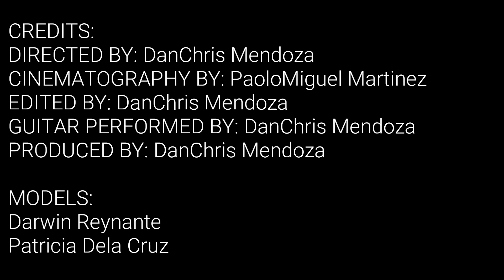Lychee Wine Commercial (School Project)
"Being classy, can be sweet..."
A short commercial that I made, for a school project.